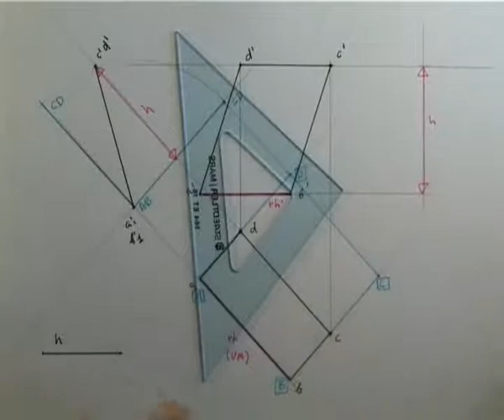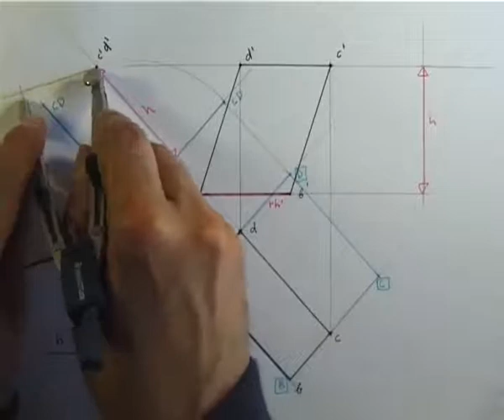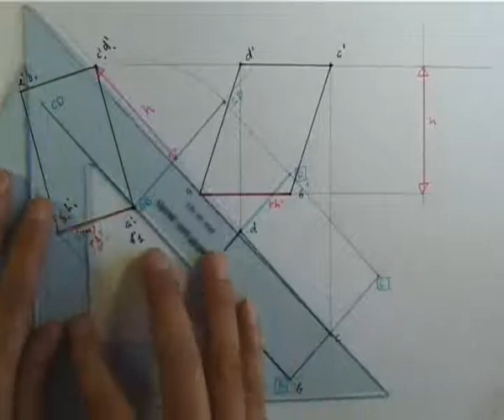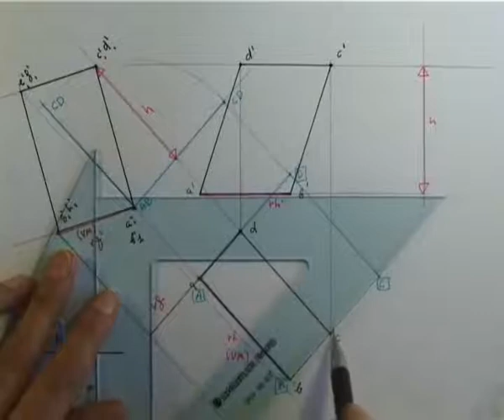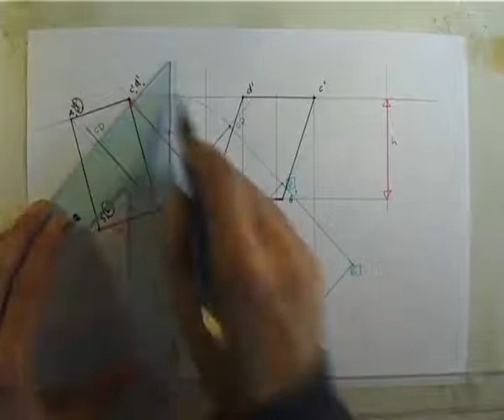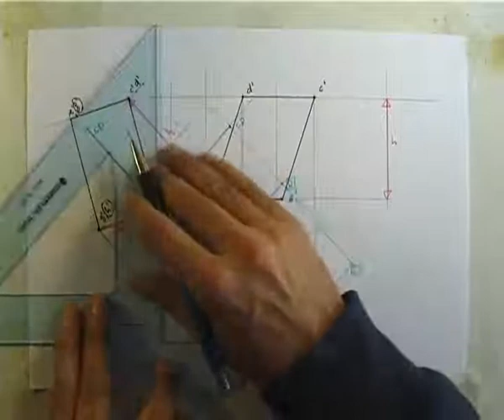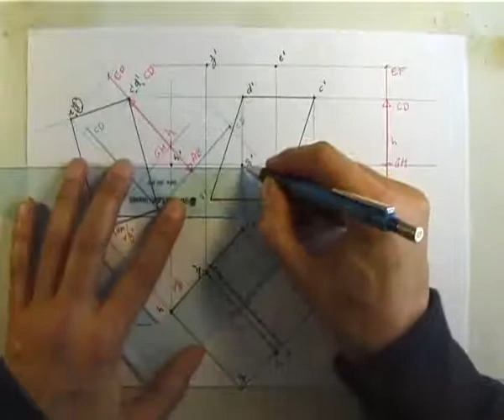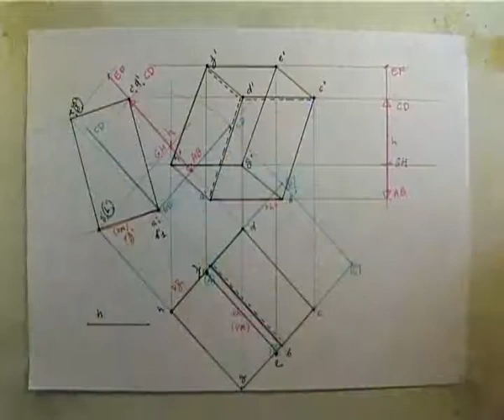Completar projeccions. Perpendicularitat. Prisma base quadrada i altura concreta. 0066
Relació de vídeos sobre el sistema dièdric directe amb la gravació del procés del treball amb regles. Completar projeccions. Perpendicularitat. Prisma base quadrada i altura concreta.